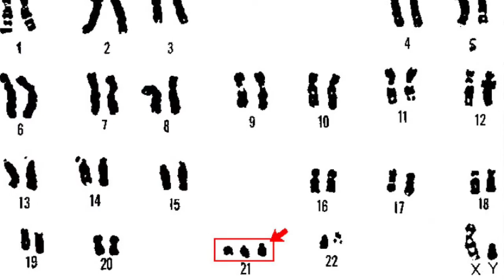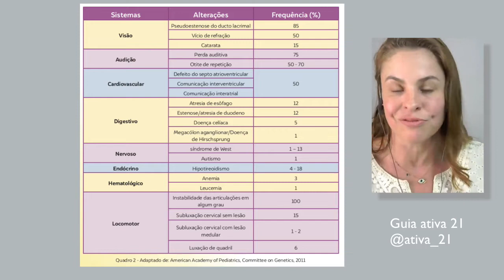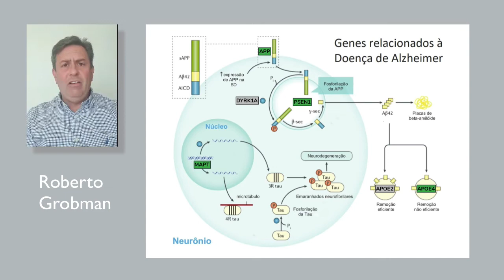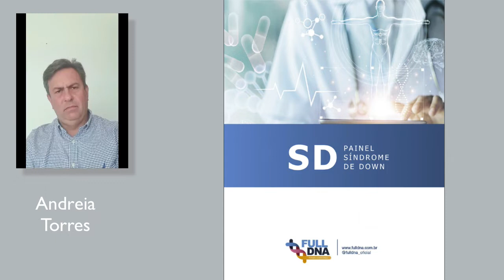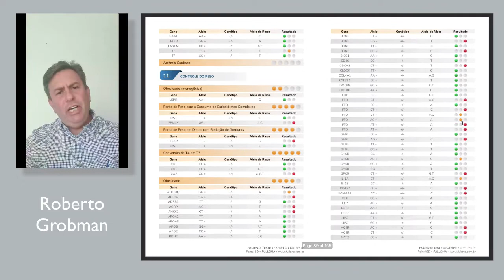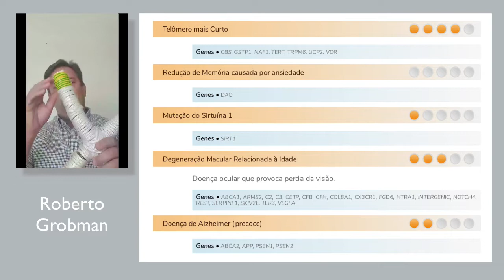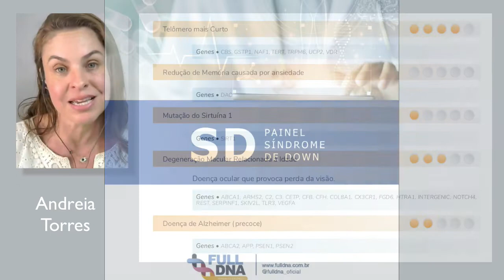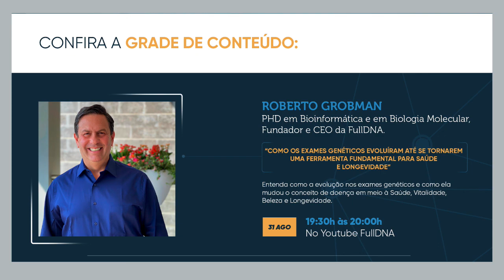Apresentação do teste nutrigenético da síndrome de Down